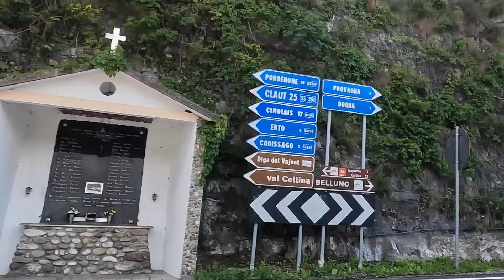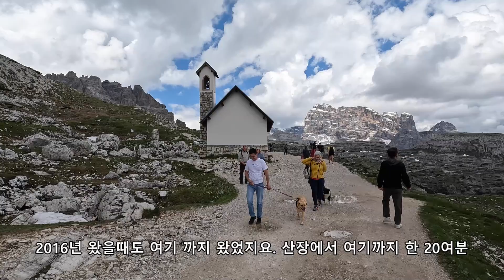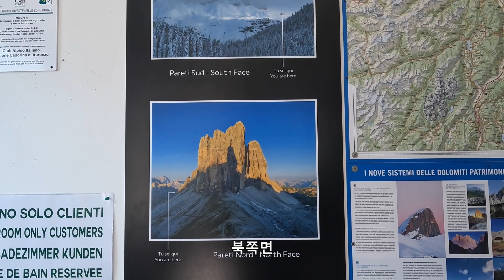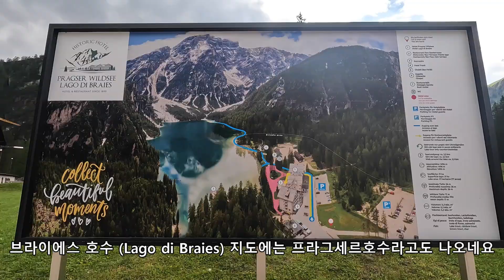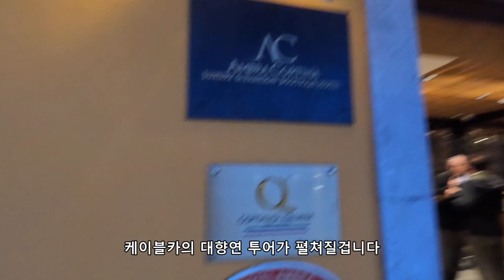[세계여행]베니스출발 4개의 호수와 트레치메를 찾아다니며 코르티나 담페초로 이동/싼타 카테리나 호수/미수리나 호수/란드로 호수/브라이에스 호수/DOLOMITE/ITALY